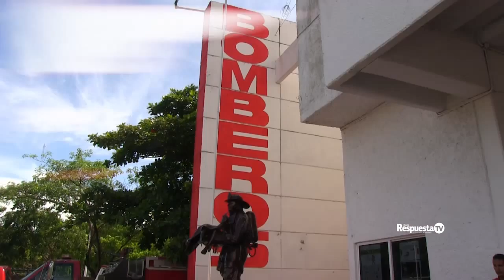PRESENTAN VEHÍCULO ESPECIAL DE BOMBEROS EN CANCUN